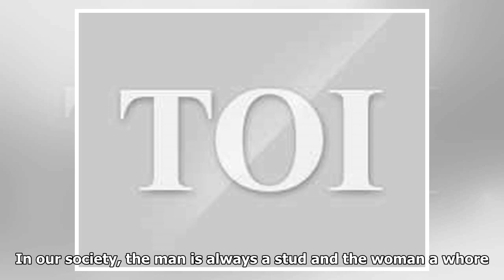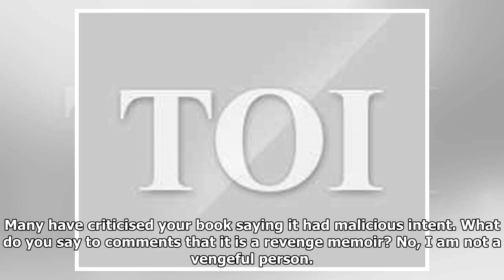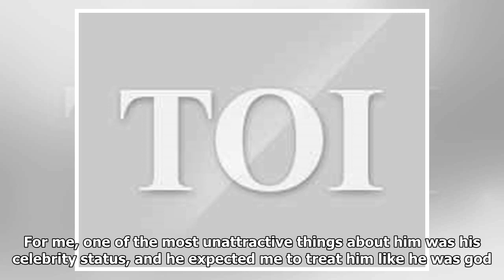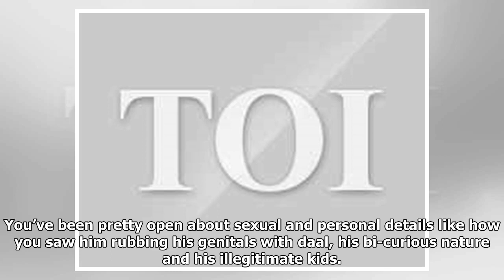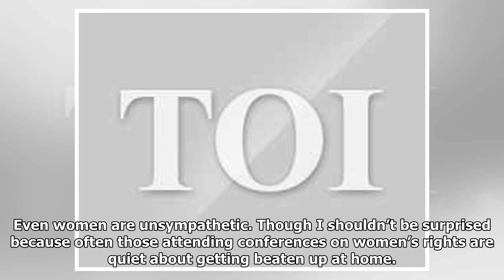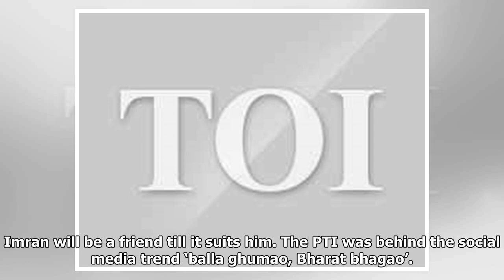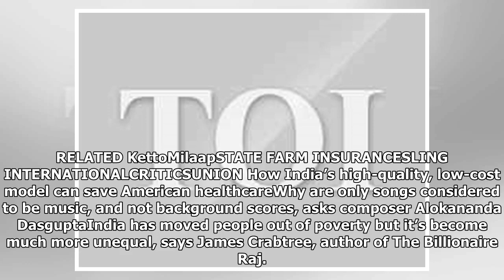Pak army wanted a boot polisher, but benevolence toward Imran won’t last, says ex-wife Reham Khan